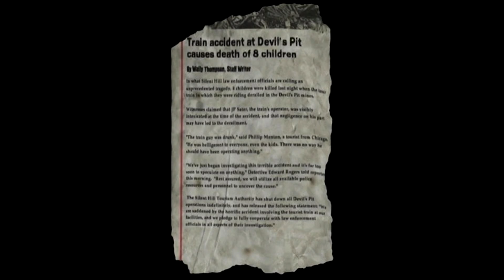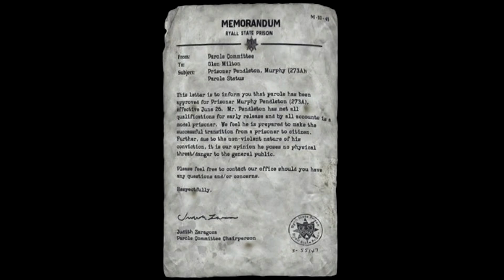de que trata silent hill downpour? parte 2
Hola aqui esta la segunda parte de la historia.
me pueden seguir en mis directos aqui abajo.